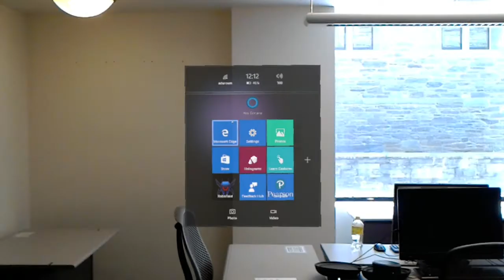New Opportunities for Women’s STEAM Education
Pearson Education and Bryn Mawr College have partnered together to explore potential academic applications for the Microsoft HoloLens, an augmented reality device. Here are what students have to say about their experiences.

Music: "Upbeat" - Jon Luc Hefferman (found on the Free Music Archive)